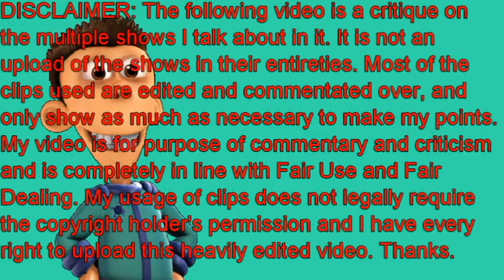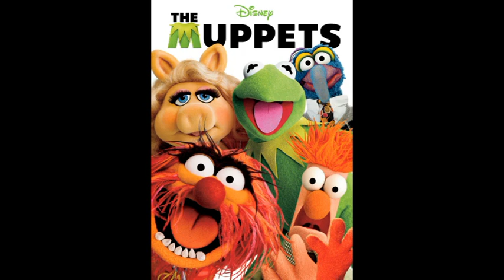Top 7 Worst Cartoon Spin-Offs - TorchSheep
Episode 7: Let's take a look at what I personally consider the worst of the worst cartoon spin-offs! And believe me, there are some real stinkers here.
Remember though guys, this is only my opinion, if you like any of these spin-offs, awesome! Just not a big fan myself.